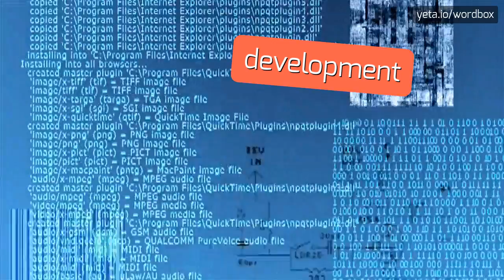TA'IZZ - HOW TO PRONOUNCE IT!?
Watch how to say and pronounce "ta'izz"!